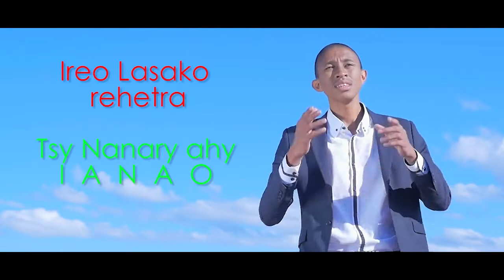Hiverina aho - Mikalo ho an'i Kristy